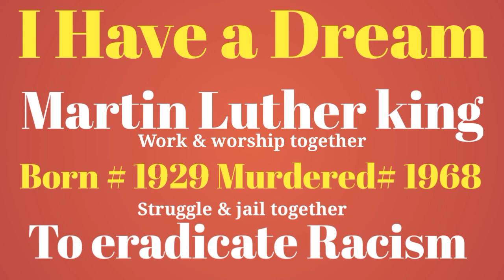I have a dream speech by martin Luther king| I have a dream summary in Urdu/hindi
In this video I have described the summary of the speech I have a dream by martin Luther king
I have a dream speech by martin Luther king
I have a dream speech martin Luther king
speech I have a dream by martin Luther king
martin Luther king I have a dream
I have a dream summary in Urdu
I have a dream summary
In this video I have described the summary of the book I have a dream in English
i have a dream summary in english
i have a dream summary in hindi
i have a dream